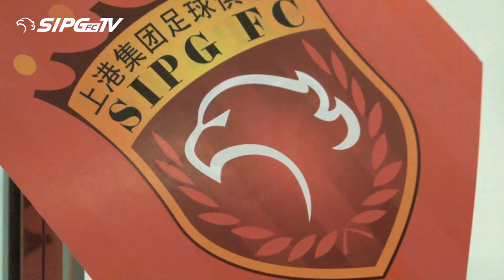|上港TV|2018赛季上海上港俱乐部总结大会